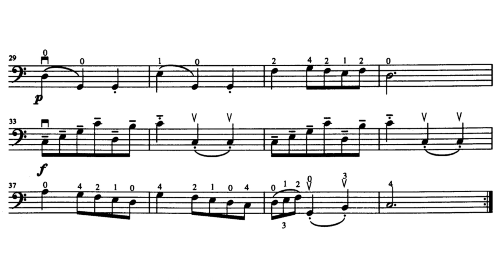Suzuki Cello 1 - Minuet No.2 - J. S. Bach [Score Video]